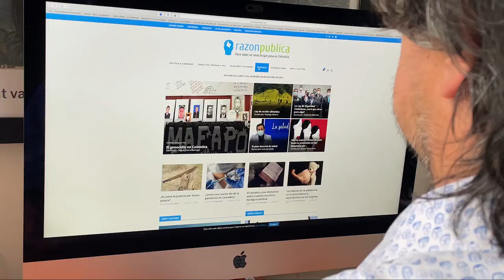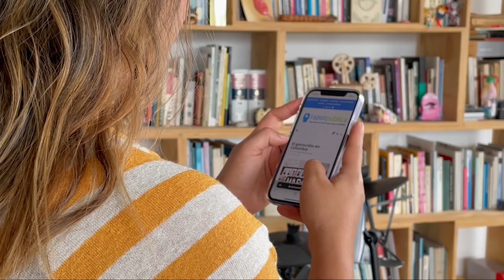¿Cómo se hace Razón Pública?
Este es el día a día en Razón Pública. Haz parte del equipo y ayúdanos con tu donación para seguir contribuyendo al debate público y construir un mejor país. Este proyecto sólo es posible gracias a ti.

O en nuestra cuenta bancaria Bancolombia, cuenta corriente: 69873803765 Fundación Razón Pública, NIT 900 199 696